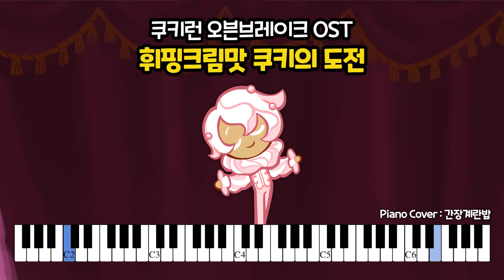휘핑크림맛 쿠키의 도전 BGM 피아노 커버 | Cookie Run: Ovenbreak Whipped Cream Cookie's Trial Piano Cover